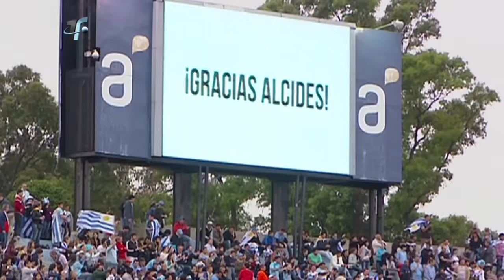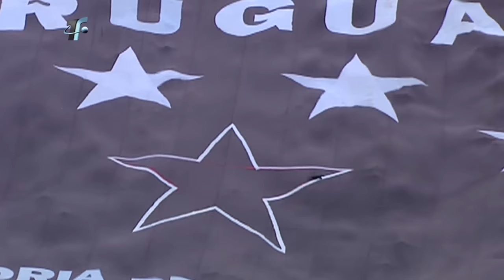El homenaje de Casal